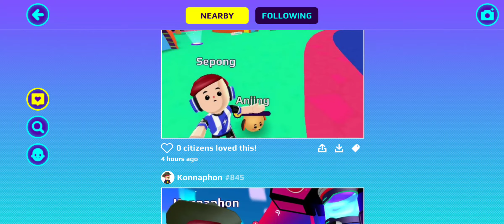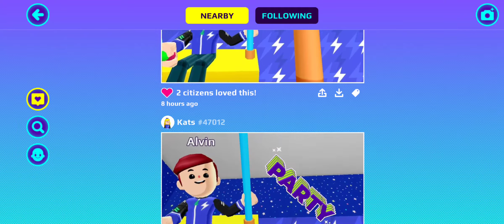pk xd gravity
with bonus hearting pictures